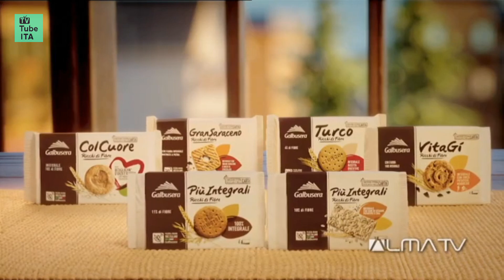Sequenza Alma TV (con nuovo logo) | 1 Febbraio 2023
Sequenza di Alma TV, registrata il giorno 01/02/2023 alle ore 17:55.
Da oggi il canale ha un nuovo logo e una nuova grafica.

Include:
0:00 (Intro)
0:14 Bumper: Tra poco "Meraviglie della natura"
0:24 Bumper: Pubblicità
0:35 Promo "I sapori del sole in crociera"
1:04 Pubblicità
3:49 Promo di rete Alma TV
4:11 Promo "Atlante"
4:32 Promo: Alma TV Travel (programmazione serale)
4:52 Bumper ident di rete
5:07 (Outro)